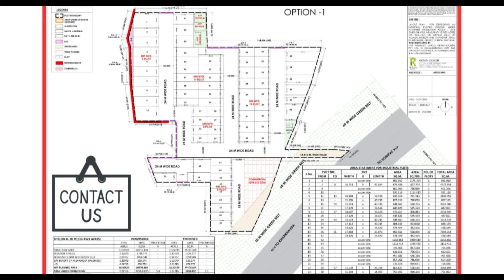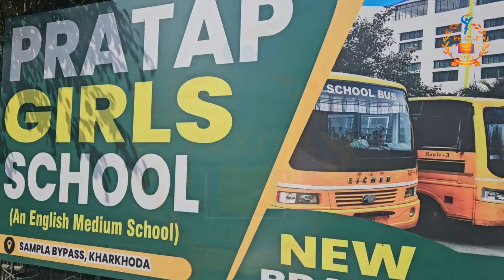हर एकड़ की गिरदावरी की बनेगी रिपोर्ट/SDM//पटवारी//गिरदावर पहुंचे खेतों में// जीजा पर हमले का आरोप